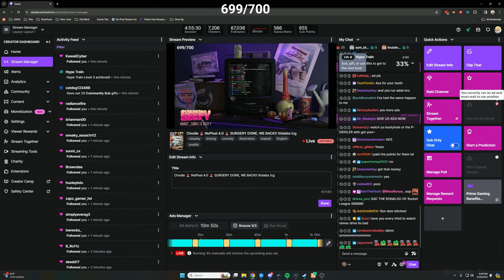Weed Game Renewed? (We're Back!) l Nopixel 4.0 l